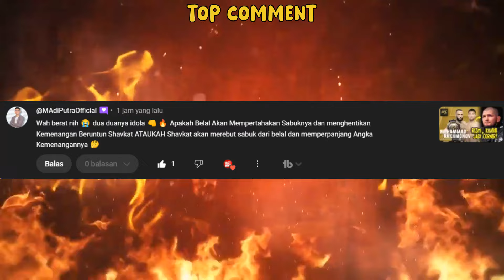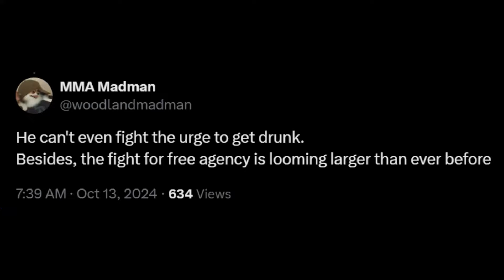MCGREGOR AKAN MELAWAN KORBAN ISLAM MAKHACHEV DI ARAB SAUDI🔥SELAMAT TINGGAL CHANDLER